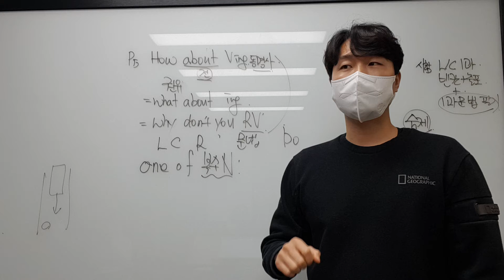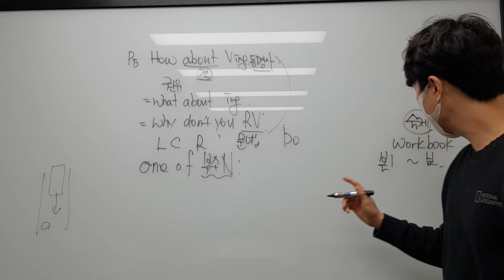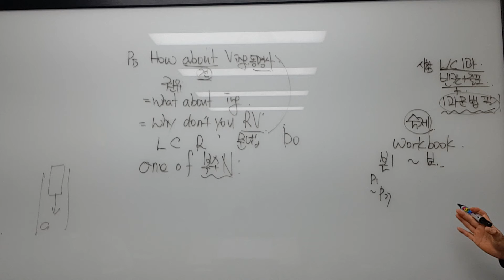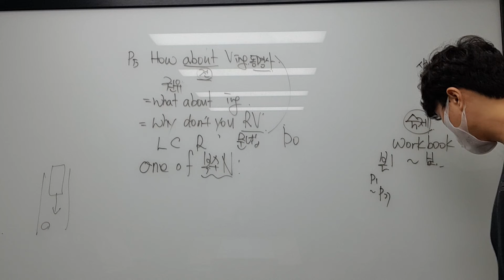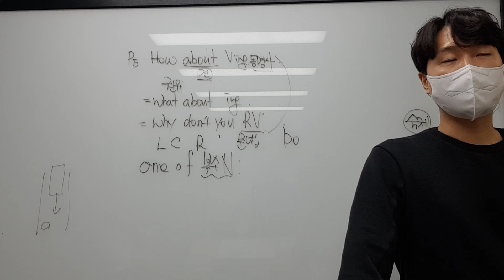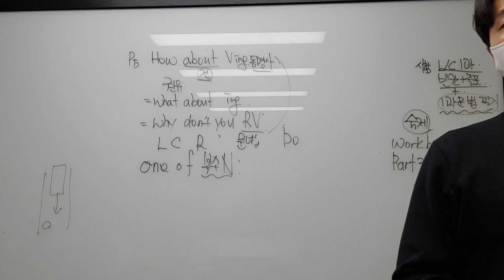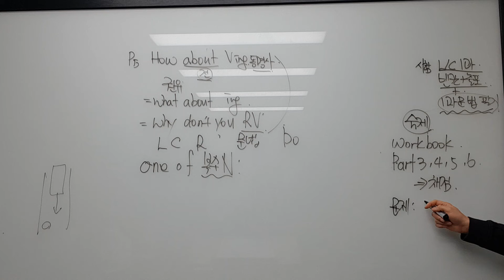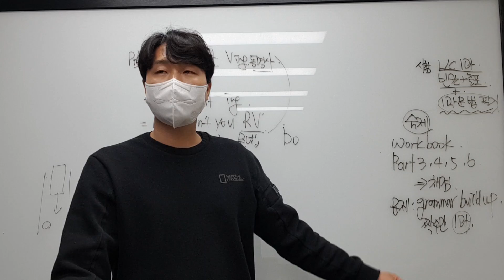3월 23일 수 중2 내신 정예진 4